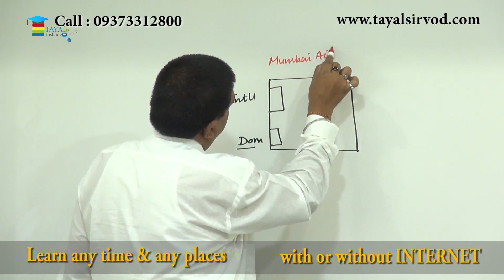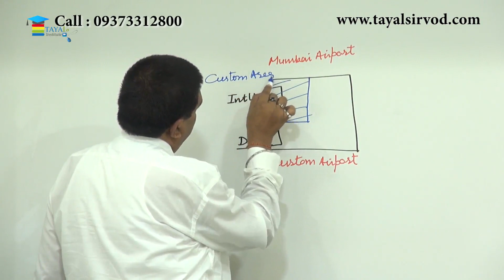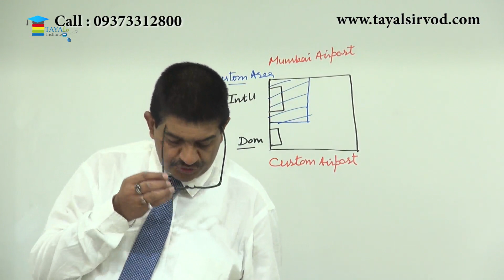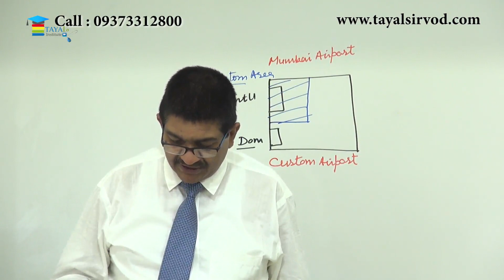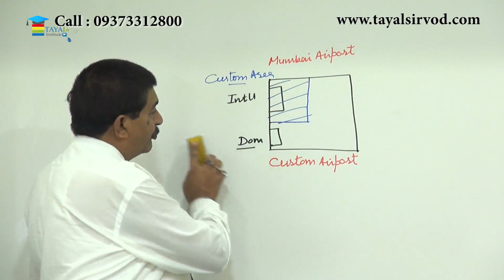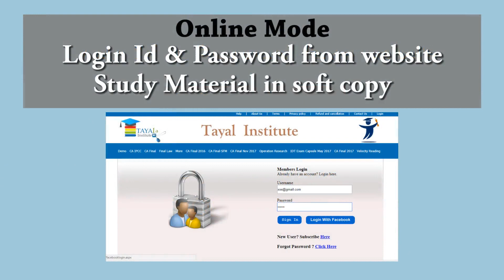Importation, Exportation and Transportation of Goods Lecture By Prof. Rajesh J Tayal